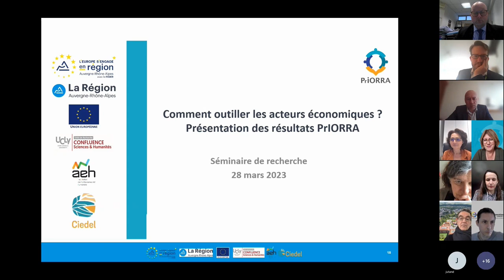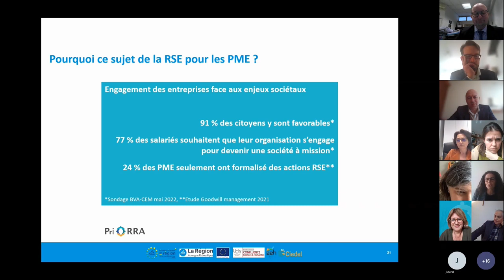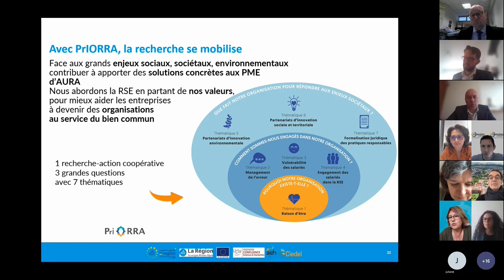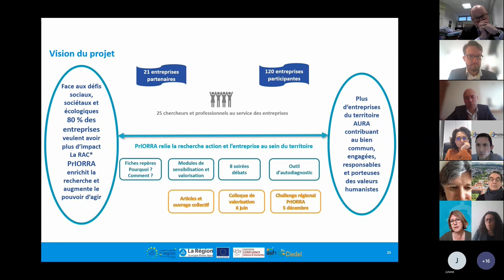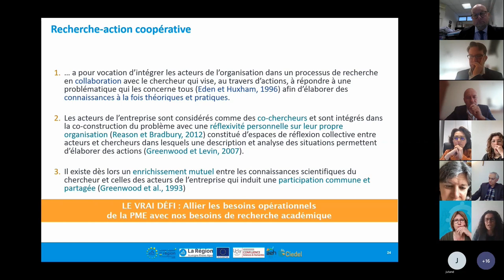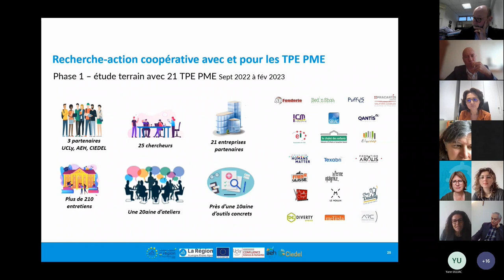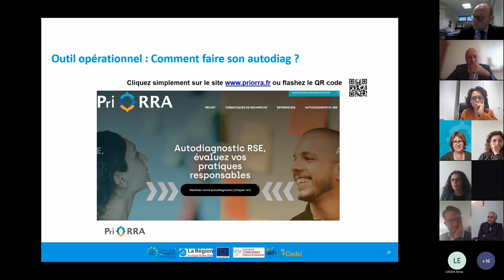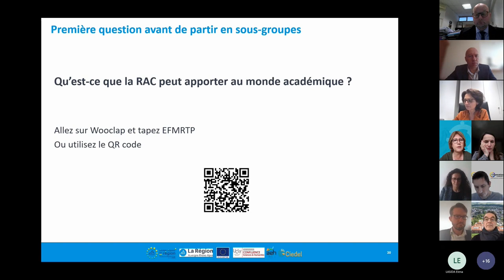Soirée-débat : 3ème séminaire annuel de recherche sur la co-construction du bien commun.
Nous avons eu l’opportunité, lors de ce séminaire programmé le 28 mars 2023, de 10h à 12h30, de présenter les premiers résultats du projet PrIORRA mais aussi d’approfondir la notion recherche-action coopérative, son intérêt et les méthodes utilisées pour valoriser les résultats obtenus.
Nous avons également échangé sur l’outil d’autodiagnostic, fruit de la réflexion entre les chercheurs de l’UR CONFLUENCE Sciences et Humanités de l’UCLy, les AEH, le Ciedel et les 21 entreprises partenaires du projet. Les échanges ont été nourris, mettant en évidence l’importance du lien avec le terrain.

Après les séminaires « Qu'est-ce que la co-construction du bien commun ? » et « Quelle placedes acteurs académiques dans le mouvement de co-construction ? », le 3ieme séminaire de recherche organisé par l'Institut pour la recherche de la Caisse des dépôts et Le RAMEAU a eu pour thème : « Projets de territoire : les leviers une transformation systémique ». Après 5 ans d'études et de mise en débats, l'Observatoire des partenariats a rendu ses conclusions sur la 1ère étude d'impact du « faire alliance » en France. Ce mouvement, analysé au plan national et mesuré sur les 13 régions métropolitaines, incarne la mise en pratique du 17ième Objectif de Développement Durable de l'Agenda 2030 des Nations Unies. Les deux Cahiers de recherche « ODD 17 : les impacts du faire alliance » et « ODD 17 : les leviers d'un changement systémique » en synthétisent les résultats.

Sur le plan institutionnels, les Projets de territoire ont été impulsés par le Gouvernement dès novembre 2020, à la fois pour créer un rebond face à la crise sanitaire et pour assurer une conduite du changement face aux différentes transitions à opérer. Des associations d’élus telles que l’ANPP – Territoires de projet en ont spécifié les conditions de réussite. Au-delà d'un nouveau dialogue entre l'Etat et les Collectivités Territoriales et de nouvelles alliances entre collectivités pour définir ensemble le périmètre d'actions pertinent, le 3ième pilier des Projets de territoire est l'invitation à une véritable mobilisation de toutes les forces vives d'un territoire : citoyens, associations, entreprises, établissements scolaires …

Comment ces Projets de territoire invitent-ils à un changement de posture de tous ?
De quoi parle-t-on ?

Comment créent-ils une nouvelle forme de valeur et de frugalité ?

Comment outiller les acteurs locaux ? …

Autant de questions abordées dans ce 3ième séminaire annuel de recherche sur la co-construction du bien commun.